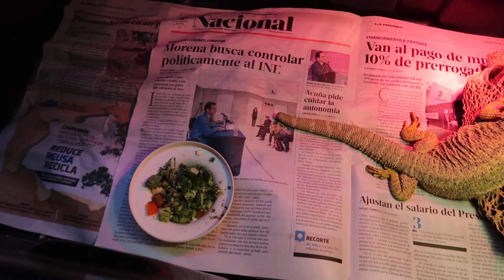Nuevos Integrantes de Acromántula y Reptilia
Estos dos pequeños vienen a formar parte de la familia de AssadExotics, esperemos en un futuro lograr grandes proyectos con ellos.